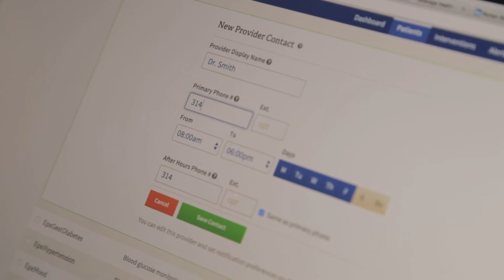Startup Connection: Epharmix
Epharmix is a health-care software that uses SMS and phone-based technology to allow the sickest, toughest patients to stay in touch with their care teams automatically.